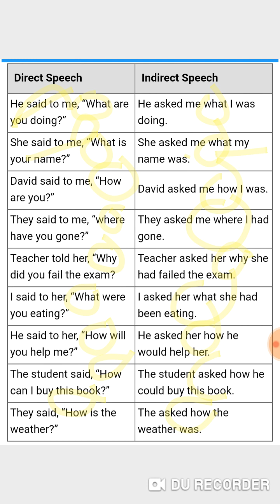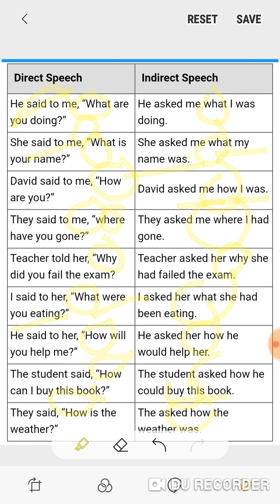Indirect Speech of WH-question HINDI URDU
This lecture covers how to change direct speech of double interrogative; what, when, how, where,who,why,whose into indirect speech.